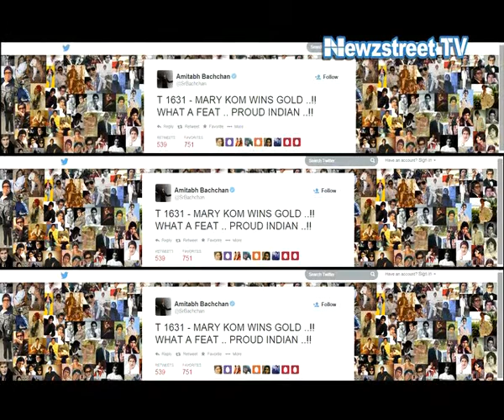From Amitabh Bachchan to Arvind Kejriwal congratulates Mary Kom for winning a gold medal